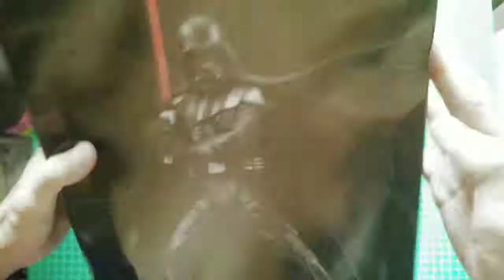แกะกล่องงานพรีเมี่ยม Darth Vader - Sega figure Star Wars - limited LPM premium ดาร์ธ เวเดอร์